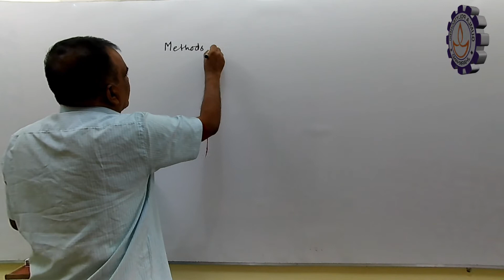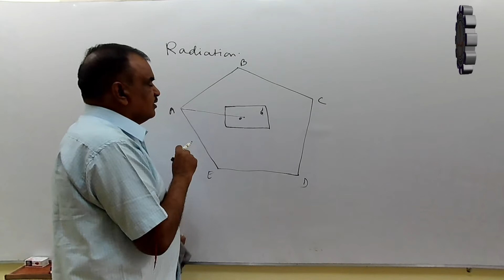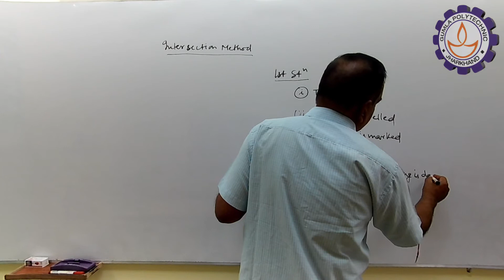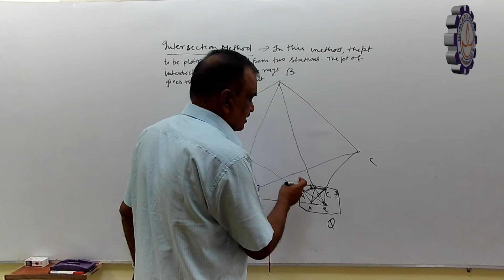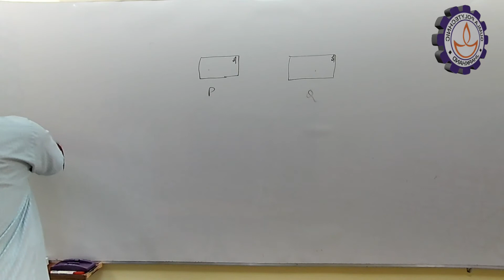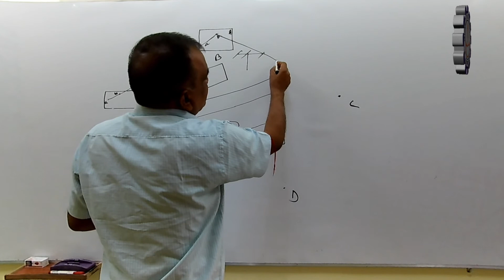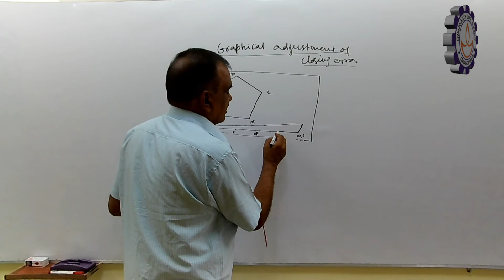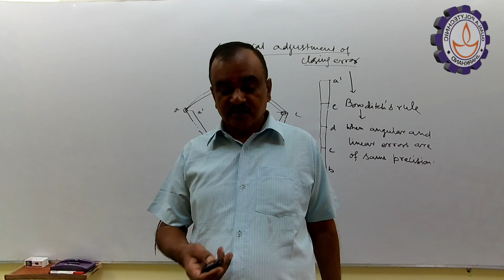Mine Surveying I - Chapter 03 - Lecture 02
As per JUT Syllabus
Gumla Polytechnic, Jharkhand